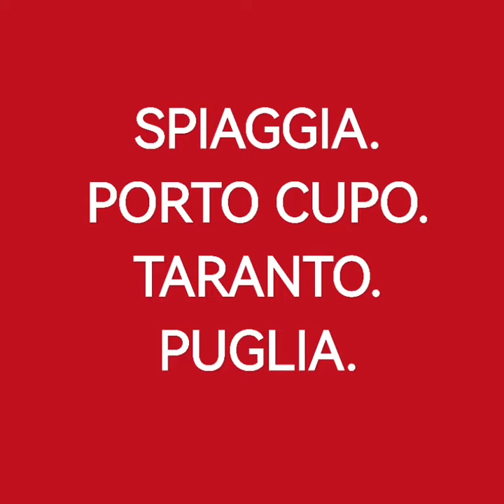SPIAGGIA. PORTO CUPO. TARANTO. PUGLIA ITALY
FOTO DELLA SPIAGGIA DI PORTO CUPO. TARANTO. PUGLIA. ITALY.